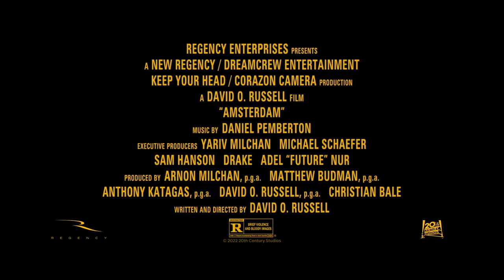AMSTERDAM Official Trailer #2 (2022) Christian Bale, Margot Robbie, Robert De Niro Movie HD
Set in the '30s, it follows three friends who witness a murder, become suspects themselves, and uncover one of the most outrageous plots in American history.